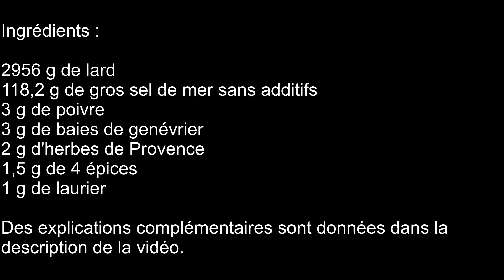Lard fumé à froid avec le BBQ Yama de Hellrazr. Sans ajout de sucre.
J'ai fait une erreur dans la vidéo.  Je dis de mettre la sauge,... dans le moulin et c'est le laurier que j'aurais dû écrire...  Désolé pour cette erreur, mais la liste des ingrédients est bien exacte et j'ai rectifié dans le commentaire ci-dessous.  Certains mettent du sucre dans les épices lors du salage.  Personnellement, je ne le fais pas.  J'estime qu'il y a déjà plus qu'assez de sucre dans l'alimentation pour en rajouter surtout que j'ai des problèmes de diabète.  Après, ce n'est qu'un choix personnel, libre à chacun d'en rajouter.  On en met alors généralement 50% de la quantité du sel.  Pour ce qui est du sel, j'ai choisi de faire un salage à 4 %.  Cela correspond à ce que nous apprécions.  La durée minimale du salage sous vide est fonction de l'épaisseur de l'aliment.  On mesure l'épaisseur en cm, on multiplie par le nombre de jours et on en rajoute un.  Soit, ici, 5 cm donc, 5 plus un, six jours.  La durée du fumage peut être augmentée ou diminuée en fonction de la saveur recherchée.

Ingrédients :
2956 g de lard
118,2 g de gros sel de mer sans additifs
3 g de poivre
3 g de baies de genévrier
2 g d'herbes de Provence
1,5 g de 4 épices
1 g de laurier

Préparation :
Mettre le laurier, le sel, les herbes de Provence, les baies de genévrier, les 4 épices et le poivre dans le moulin et moudre.  Frotter le lard avec les épices, le mettre dans le sac, ajouter le reste des épices et mettre sous vide durant 6 jours minimum.  La durée est expliquée dans la description de la vidéo.  Frotter le lard avec les épices, le mettre dans le sac, ajouter le reste des épices et mettre sous vide durant 6 jours minimum.  La durée est expliquée dans la description de la vidéo.  Après le salage sous vide, récupérer le lard et le passer dans l'eau pour enlever le surplus de sel et d'épices.  Le sécher ensuite avec du papier essuie-tout et le mettre sur une grille au frigo durant 48 h.  Placer un serpentin de sciure (ici du hêtre) dans le barbecue puis lancer la combustion.  Placer le déflecteur, le lard et fermer.  Régler les ouvertures et laisser fumer 8 h.  Au bout de 8 h, récupérer le lard, le mettre sur une grille au frigo durant 24 h.  Après les 24 h de séchage, on recommence le processus pour une nouvelle période de 8 h de fumage.  On récupère alors le lard et on le met au frigo, dans un sac sous vide durant 8 jours pour la maturation.  Après la maturation, on récupère le lard et on le remet au frigo, juste sur une grille durant 48 h pour un nouveau séchage.  On peut le sécher plus longtemps si c'est pour une dégustation à la coupe.  Pour une utilisation en cuisine, après ces 48 h, on le tranche plus ou moins finement en fonction de ce à quoi il servira.  Ici, ce sera coupé ultérieurement en lardons.  Ce seront donc des tranches épaisses.